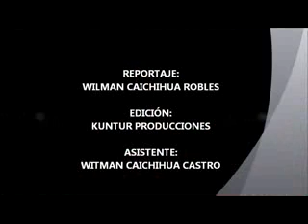CARNAVAL CAMPESINO.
Estadio El Olivo Febrero 2012, organizado por el INC.